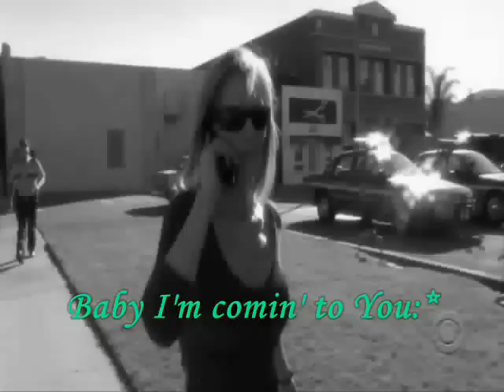CATNIP LOVE - BLEEDING LOVE... (CSI 4EVER)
(¸.•´ Tribute to my love ~*~*
(¸.•´ .¸ •`CSI LV 4ever`•.¸•`•.)